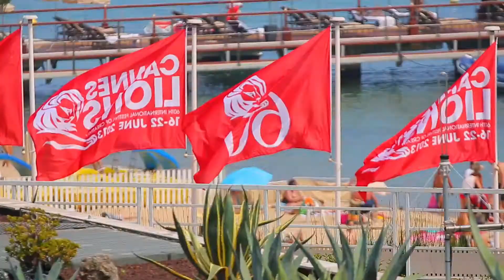Reclame - Confira entrevista com Eduardo Tracanella, Super. Mkt. do Itaú, direto do Cannes Lions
Eduardo Tracanella, Superintendente de Marketing do Itaú, esteve no Cannes Lions e o Reclame aproveitou para realizar uma entrevista com o executivo que comenta sua participação no evento e sobre os rumos da comunicação do banco Itaú com a campanha "Isso Muda o Mundo".